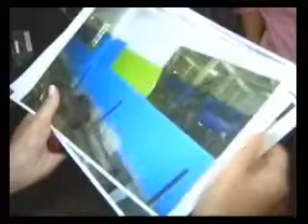Fiscalização interdita academia em Resende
Falsa professora, aparelhos enferrujados, baratas por todo lado, halteres improvisados com garrafas pet, falta de registro de pessoa jurídica (PJ), tudo isso foi encontrado na última terça-feira (22/05), em uma academia na Cidade da Alegria -- bairro do município de Resende.